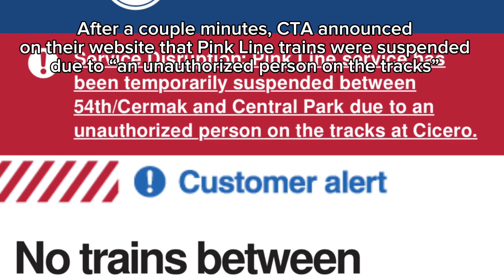CTA Pink Line Train delayed and Pink Line Shuttle Buses takes over Service - MAY/22/2024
Earlier, around 7 PM CST, a severe car crash occurred on the CTA Pink Line’s Cicero Avenue crossing gate. This halted an Outbound Pink Line train for over 30 minutes, and soon shuttle buses took over the sections that were suspended. 2 hours later, service resumed back to normal. Here are some mini action of the train and the shuttle buses.